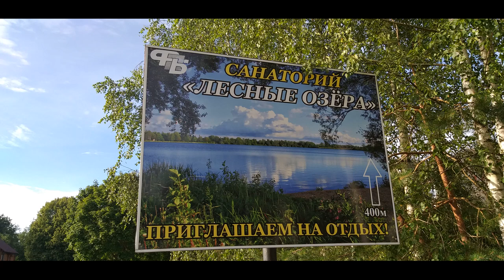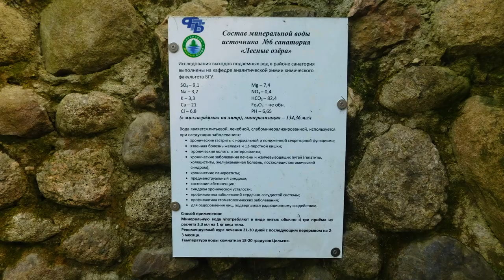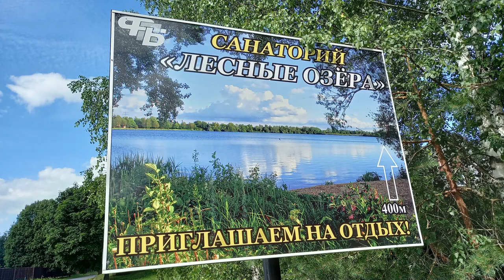САНАТОРИЙ ЛЕСНЫЕ ОЗЁРА БЕЛАРУСЬ ВИТЕБСКАЯ ОБЛАСТЬ УШАЧИ ФОТО ОБЗОР.